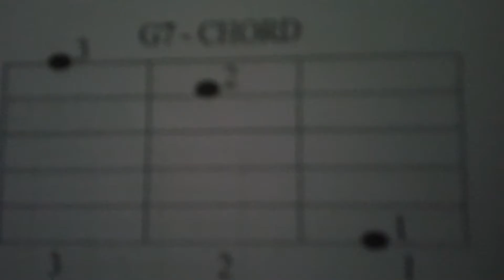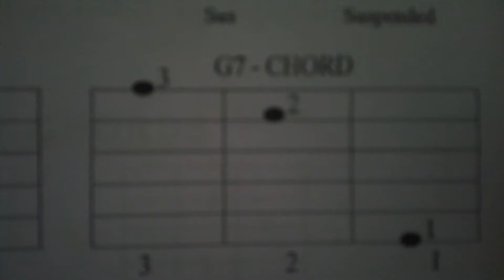Guitar Training Lesson 10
GUITAR TRAINING